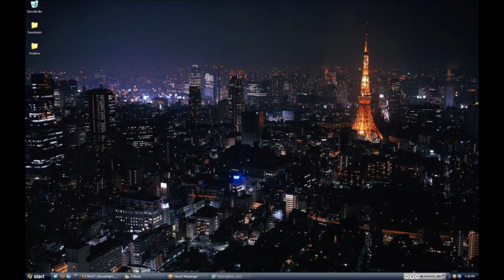HOW MENY BROUGHT TO YOU BY GOLDIEBLAKK MY GENERATION E N T